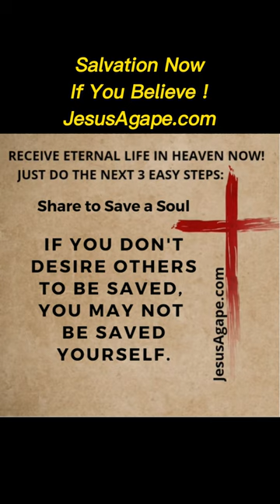Salvation Now If You Believe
* Help and support Jesus Agape mission to help people by:
* Visiting Our Website JesusAgape.com

* Purchasing & Downloading our eBooks titled;
In English:
How To Marry Your Soul Mate

In Spanish:
Como Casarte Con Tu Alma Gemela

This video titled Salvation Now If You Believe is about eternal salvation in heaven from God in Jesus.